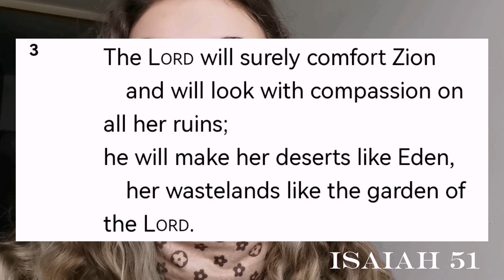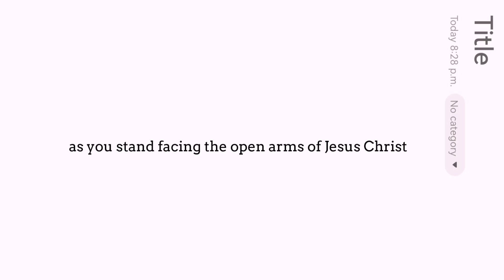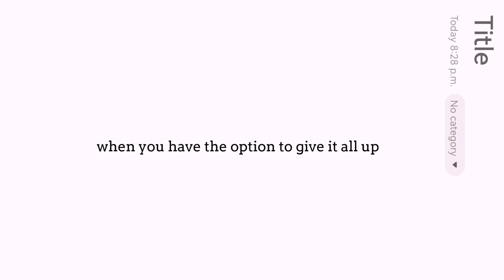working through my mental health (with Jesus)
Hi there! This is chapter 2, the chapter where we face our mental health together and look for the way out of our mental stresses, challenges. Jesus makes a difference, and here you can see how. Are you ready to heal? Thank God we're not alone in this!

GET CONNECTED!

See you in the next chapter ;)